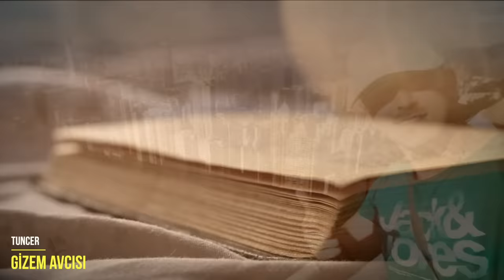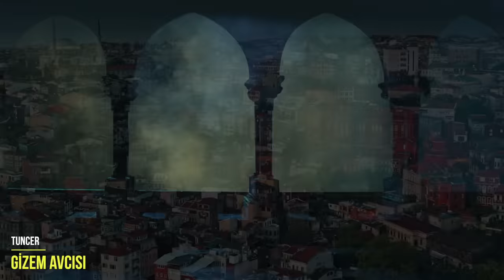EVLİYA ÇELEBİ'NİN GÖRDÜĞÜ TÜYLER ÜRPERTİCİ RÜYA HAYATINI NASIL DEĞİŞTİRDİ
EVLİYA ÇELEBİ ÖYLE BİR RÜYA GÖRDÜ Kİ DİNLEDİĞİNİZDE TÜYLERİNİZ ÜRPERECEK.